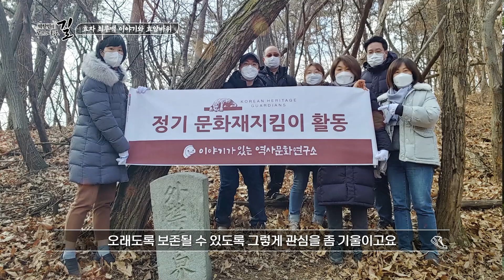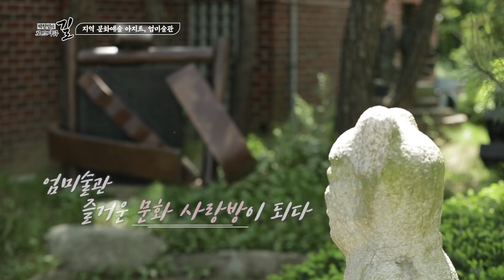[로드다큐 길 시즌2 13회] 역사와 예술이 숨 쉬는 마을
로드다큐 길 시즌2 13회
부제: 역사와 예술이 숨 쉬는 마을
내용
정조임금이 잠들어 있는 융건릉 옆동네. 수기리에 전해지는 효자 최루백 이야기와
숨겨진 보석같은 문화명소 엄미술관 그리고 맛있는 음식까지
화성 봉담읍 수기리의 숨겨진 역사와 문화 이야기를 따라가 본다